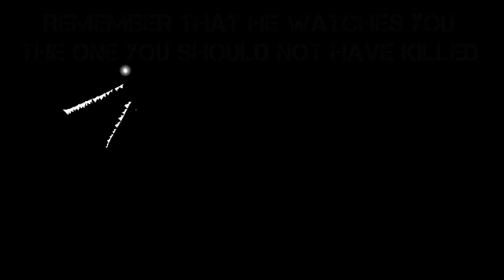Waiting for the 5 year anniversary of fnaf be like